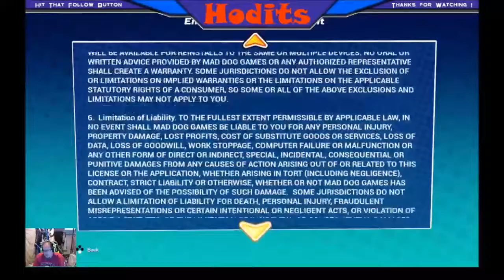Nintendo Switch NBA Playgrounds - First game really need to practice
First game did not go very well